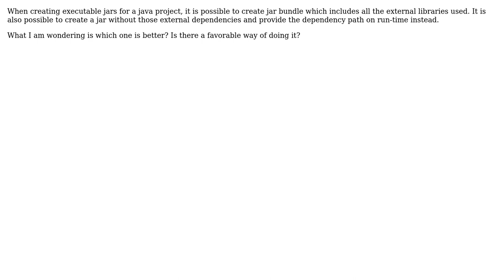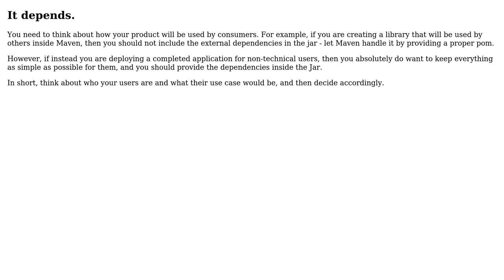Software Engineering: Is it a good idea to include extra libraries in jars?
With thanks & praise to God, and with thanks to the many people who have made this project possible! You are responsible for your own actions.